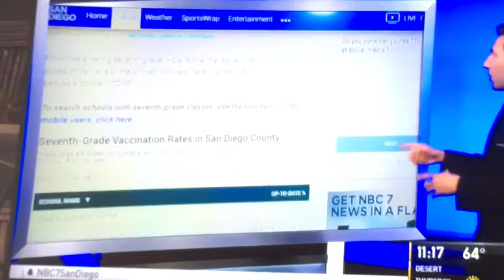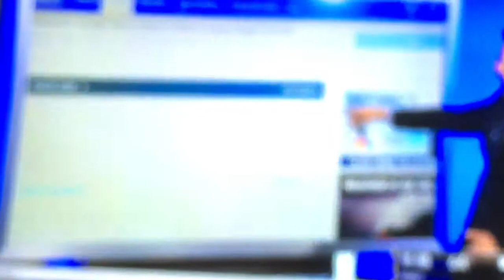NBC News VACCINE INJURY AND DISEASE HARM Part 3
Using Mark Sawyer's own words against him, "All it takes is one spark", one shot to get a disease from a vaccine. Using the government’s own data stating that only 1% of all vaccine injuries are reported, the $4 billion in vaccine court payouts (taxpayer-funded) is exponentially greater. You can read the actual government report Serious vaccine injuries have been under-reported by doctors because many are not trained to diagnose or report to the Vaccine Adverse Event Reporting System (VAERS)—Parents who recognize the injuries seek out specialists.